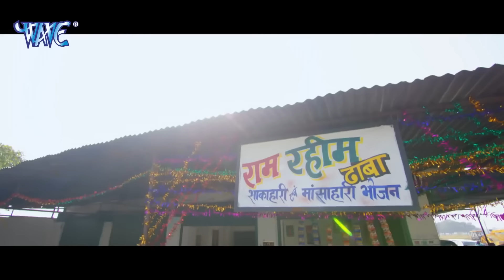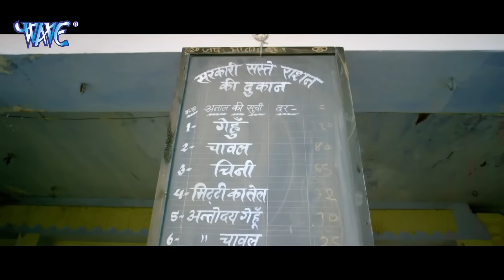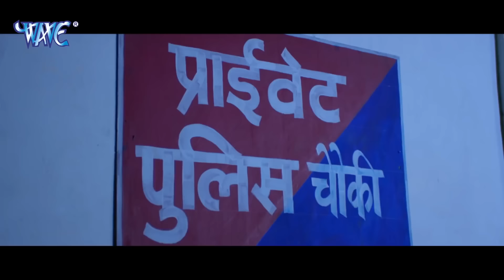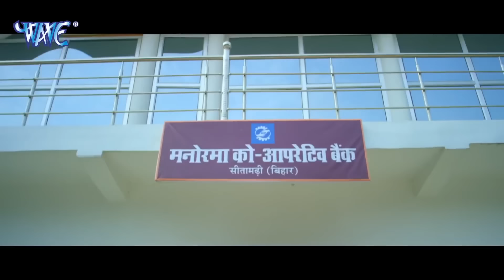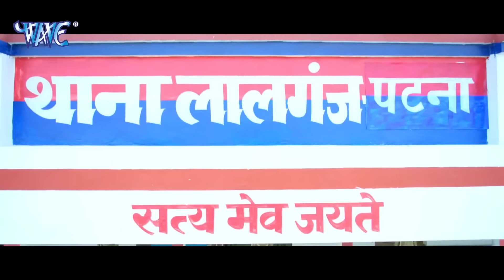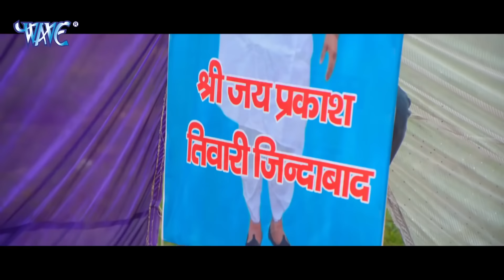Wanted 2021 - Pawan Singh का यह फिल्म तहलका मचा दिया मार्किट में - Bhojpuri Film 2021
bhojpuri comedy,